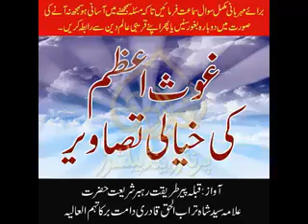Ghous e Azam ki Khayali Tasaveer, Answer By Allama Syed Shah Turab ul Haq Qadri YouTube